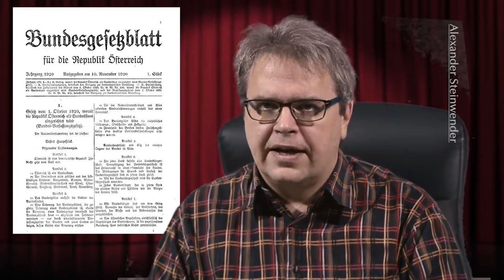Der Staat als Religion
Der Staat als Religion... diese These wird nicht so selten vertreten wie man meinen möchte. Und die Gründe dafür sind gut. In diesem Video wird kurz auf die Problematik bei dieser Gleichstellung hingewiesen bevor sie dann aber doch gemacht und begründet wird...